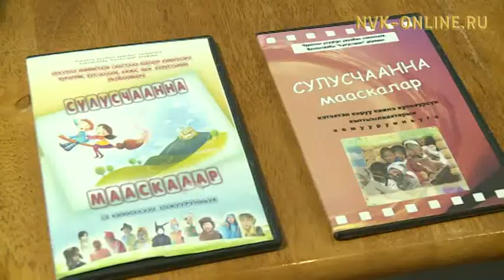Чурапчыга II республикатаҕы "Сулусчааҥҥа мааскалар" киинэ устуутугар конкурс